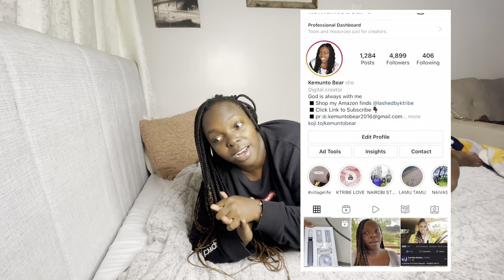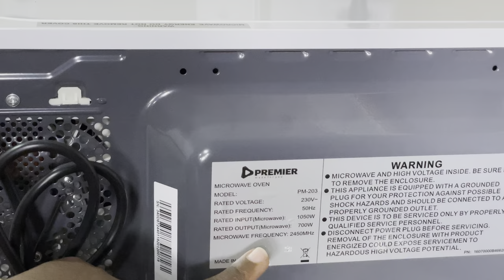Vlogmas Day 2 ! where to buy the best microwave oven in Nairobi, Kenya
daily vlogging hope you enjoy vlogmas day 2  Like 👍, Comment ✍, Share🙏 for more videos like this